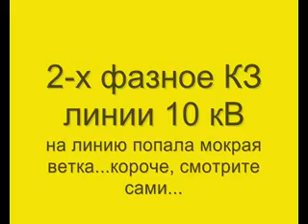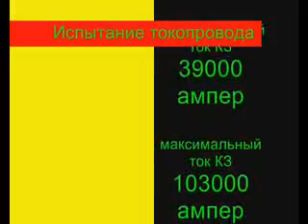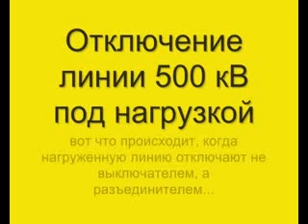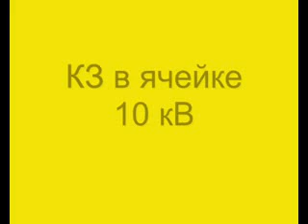Подборка КЗ (впечатлительным не смотреть)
Подборка коротких замыканий.